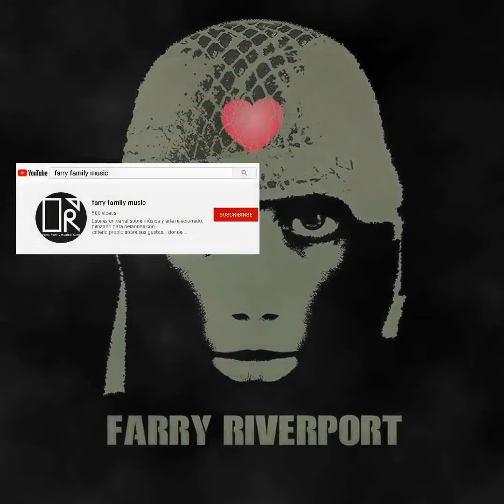Zoek (Hardcore/Punk Rock) - Despertar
Ningún vídeo de este canal esta monetizado por el canal y este tiene el compromiso de hacer publica la información de quien se adjudica los derechos de autor cuando el reclamante no lo haga, es decir cuando no aparezca públicamente en la descripción del vídeo quien se adjudica los derechos de autor:
Este canal no esta, ni sera monetizado es decir lo que aquí se publica es sin fines de lucro, mas claro, no se recibirá ninguna ganancia monetaria. Material publicado como aporte cultural y de difusión de nuestra cultura musical.
Todos los derechos pertenecen a los autores de las obras y administradores de derechos de autor designado por los mismos.